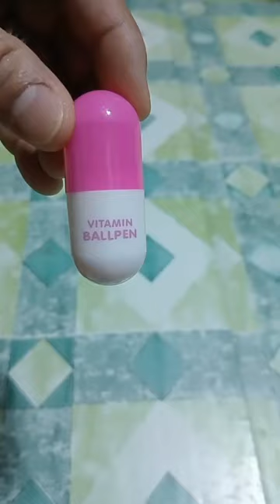amazing (vitamin ballpen)